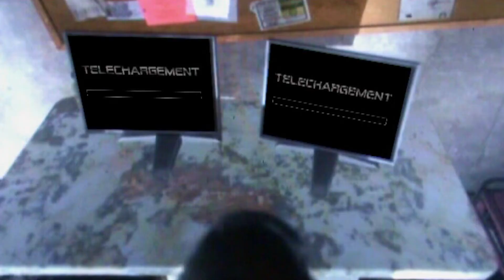GiTn dans Invasion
Réalisé par LoST x VEGAS xx
Scénario: LoST x VEGAS xx
Montage : LoST x VEGAS xx

Avec Matao56, LoST x VEGAS xx, Area180, LoST x DANDY xx, Tic Tic, Fred1079, Frenchy megalo, letoto94260, I PsyKoChRoMe I, LoST Carbon, GLADIATOR FRD

Jeux Vidéo : Call Of Duty: Modern Wafare 2
Date de production : 18 Décembre 2009
Distributeur : Cos4 Production